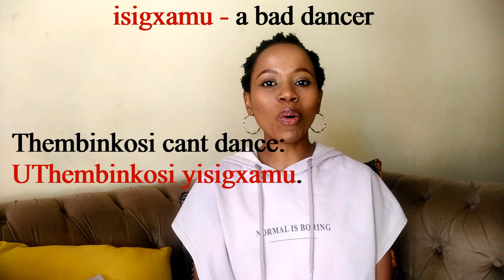How To Pronounce The Ndebele Click 'GXA'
Learn how to pronounce Ndebele clicks in this series. This video focuses on the 'GX' sound.